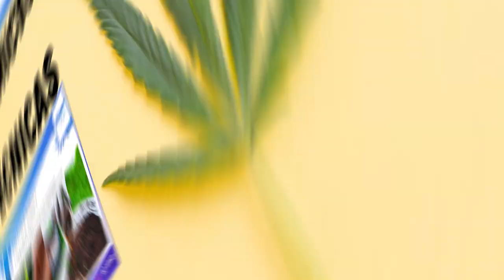O Futuro da Cannabis no Brasil! Como anda a legalização e os avanços médicos no país?